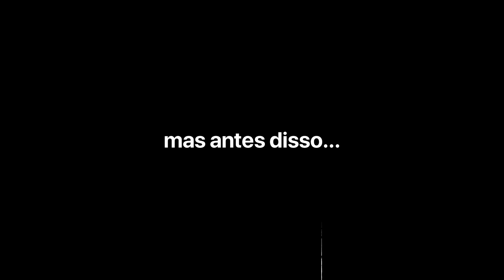ME REFIZ INTEIRA PARA FAROFA DA GKAY | BLOGUEIRINHA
Oi, meninas e meninos também, tutupom? Depois do meu último vídeo que trouxe a treta envolvendo a @MariMaria  vs @francinyehlke vocês ficaram me pedindo para falar sobre a última confusão da internet. Pois muito que bem, dei minha opinião sincera, no vídeo de hoje. Além disso, fiz uns procedimentos bem CIS para ir bem menininha, bem Blogueirinha para farofa da Gkay.